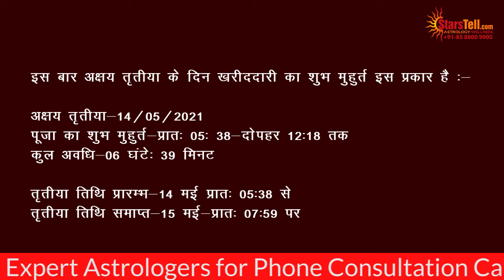अक्षय तृतीया पर करें शुभ कार्यों की शुरुआत ! जानें महत्व | Akshaytritiya | StarsTell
अक्षय तृतीया के शुभ मुहुर्त:-
अक्षय तृतीया -14 मई, 2021
पूजा का शुभ मुहुर्त -प्रात: 05: 38 – दोपहर 12:18 तक
कुल अवधि - 06 घंटे: 39 मिनिट
तृतीया तिथि प्रारम्भ -14  मई प्रात: 05:38 से
तृतीया तिथि समाप्त -15 मई-  प्रात: 07:59 पर
वैशाख मास के शुक्ल पक्ष की तृतीया तिथि को अक्षय तृतीया के नाम से जाना जाता हैं। वैदिक कलैण्डर में इसे सर्वाधिक शुभ दिन माना जाता है। ‘अक्षय’ से तात्पर्य है ‘जिसका कभी क्षय न हो’ अर्थात जो कभी नष्ट नहीं होता। यह पर्व सौभाग्य और सफलता का सूचक भी है। अक्षय तृतीया को ‘अखतीज’ या ‘अक्खा तीज’ भी कहते हैं। धर्म व मानव मूल्यों की रक्षा हेतु श्रीहरि विष्णु देशकाल के अनुसार अनेक रूपों को धारण करते हैं। ऐसा भी कहा जाता है कि इस दिन भगवान विष्णु ने परशुराम अवतार लिया था। भारत वर्ष में विभिन्नता में एकता पायी जाती है और यहां पर विभिन्न्न व्रत व पर्व मनाये जाते हैं। आज के दिन मनुष्य अपने या स्वजनों द्वारा किये गये जाने-अनजाने अपराधों की सच्चे मन से ईश्वर से क्षमा प्रार्थना करें । भगवान उसके अपराधों को क्षमा कर देते हैं और उसे सदगुण प्रदान करते हैं, अतः आज के दिन अपने दुर्गुणों को भगवान के चरणों में सदा के लिये अर्पित कर उनसे सदगुणों का वरदान मांगना चाहिए।
                   ऐसा कहा जाता है कि प्रसिद्ध तीर्थस्थल बद्रीनारायण के कपाट भी इसी तिथि से ही पुनः खुलते हैं। वृन्दावन स्थित श्री बांके बिहारी जी के मन्दिर में भी केवल इसी दिन श्री विग्रह के चरण दर्शन होते हैं, अन्यथा वे पूरे वर्ष वस्त्रों से ढके रहते हैं। इस तिथि में शीतल जल, कलश, चावल, चना, दूध, दही आदि खाद्य व पेय पदार्थों सहित वस्त्राभूषणों का दान अक्षय व अमिट पुण्यकारी माना गया है। सुख शांति की कामना से व सौभाग्य तथा समृद्धि हेतु इस दिन शिव-पार्वती और नर नारायण की पूजा का विधान है और जो लोग इस दिन देव स्थल व घर में ब्राह्मणों द्वारा यज्ञ, होम, देव-पितृ तर्पण, जप, दानादि शुभ कर्म करते हैं, उन्हें उन्नत व अक्षय फल की प्राप्ति होती है। सौभाग्यवती स्त्रियाँ और कुँवारी कन्याएँ इस दिन गौरी माँ की पूजा करके मिठाई, फल और भीगे हुए चने बाँटती हैं, गौरी की पूजा करके धातु या मिट्टी के कलश में जल, फल, फूल, तिल, अन्न आदि लेकर दान करती हैं । आज ख़रीदे गये वेशक़ीमती आभूषण एवं सामान शाश्वत समृद्धि के प्रतीक हैं। इस दिन ख़रीदा व धारण किया गया सोना अखण्ड सौभाग्य का प्रतीक माना गया है। इस दिन शुरू किये गए किसी भी नये काम या किसी भी काम में लगायी गई पूँजी में सदा सफलता मिलती है वह फलता-फूलता है। यह माना जाता है कि इस दिन ख़रीदा गया सोना कभी समाप्त नहीं होता, क्योंकि भगवान विष्णु एवं माता लक्ष्मी स्वयं उसकी रक्षा करते हैं।सरल शब्दों में कहें तो अक्षय तृतीया के दिन बिना पंचांग देखे सभी शुभ व मांगलिक कार्य जैसे विवाह सस्कारादि ,गृह-प्रवेश, नवीन वस्त्र धारण करना, घर, भूखंड, वाहन आभूषण खरीदना, नई  संस्था का गठन ,स्थापना या उदघाटन का कार्य श्रेष्ठ माना गया है। इसके अलावा पितरों को किया गया तर्पण तथा पिन्डदान शुभ फ़लदायी है इसके अलावा तीर्थ यात्रा, स्नान, तथा भगवत पूजन से समस्त पाप नष्ट हो जाते हैं। ऐसा भी माना जाता है कि इस  दिन सोना चान्दी और अन्य कीमती धातु खरीदना बहुत ही शुभ रहता है। यह तिथि स्वयंसिद्ध मुहूर्तो में से एक मानी गई है।
Get a solution to all your problems sitting at home, over a phone call, from experienced scholar Astrologers! So, what are you waiting for? Pick your phone and
contact the number given below.
Team StarsTell is at your service, always!